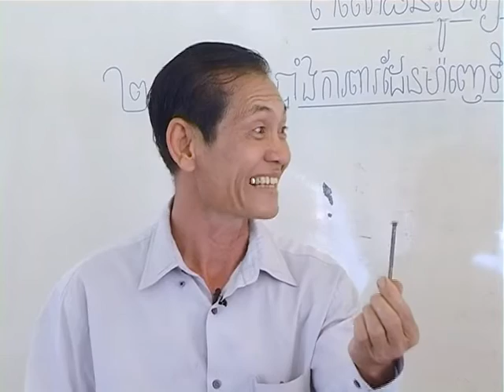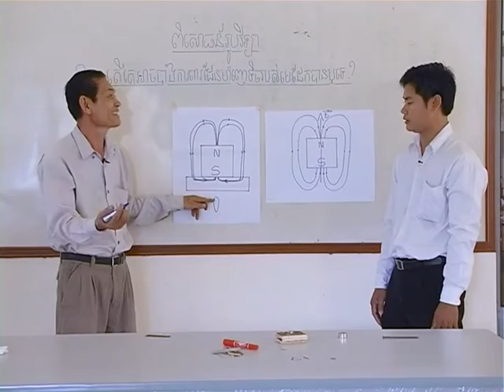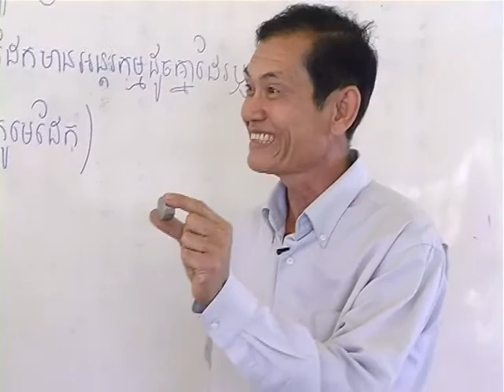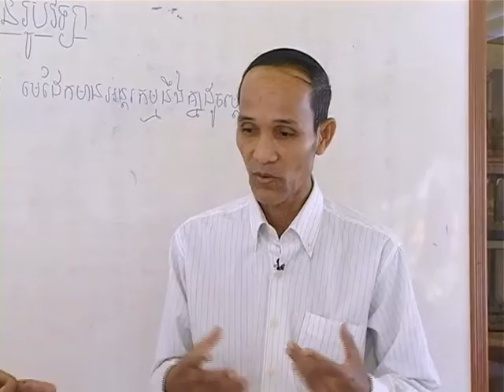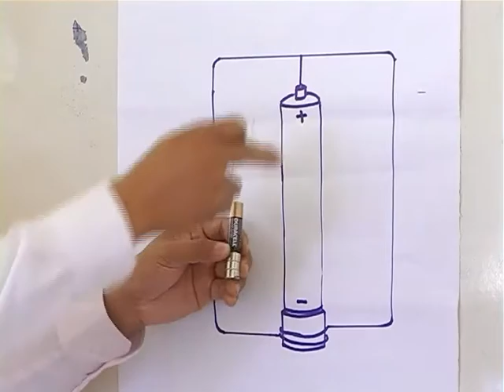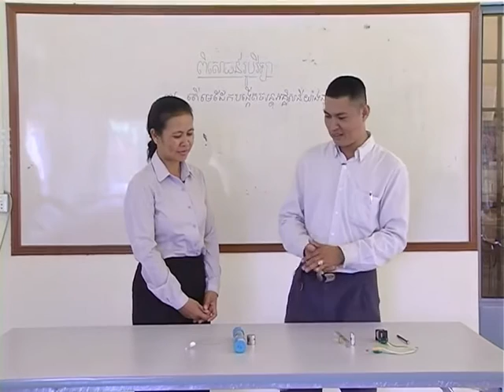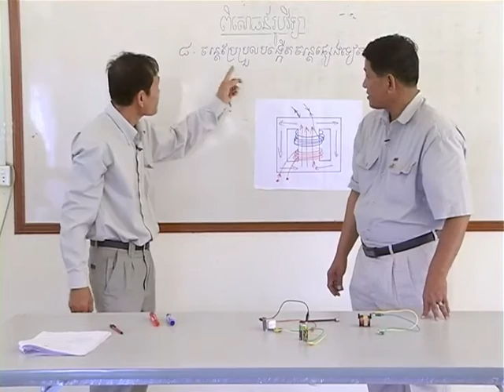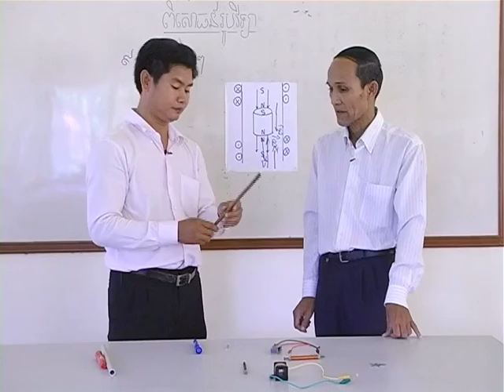វីដេអូពិសោធន៍រូបវិទ្យា ជំពូកទី៦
វីដេអូ​ពិសោធន៍​ក្នុង​ផ្នែក​នេះ រួម​មាន ៖
ជំពូកទី6: អេឡិចត្រូម៉ាញេទិច